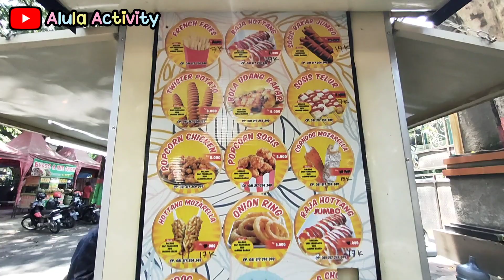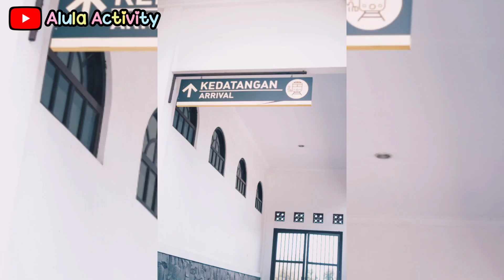ALULA JALAN-JALAN KE KOTA NGANJUK | BERMAIN DI ALUN-ALUN & FOTO SESSION DI STASIUN BARON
WEEKEND ALULA MAEN KE KOTA ANGIN, MAEN PLAYGROUND DI ALUN ALUN NGANJUK DAN FOTO SESSION DI STASIUN BARON NGANJUK.. MAKASI DH NONTON